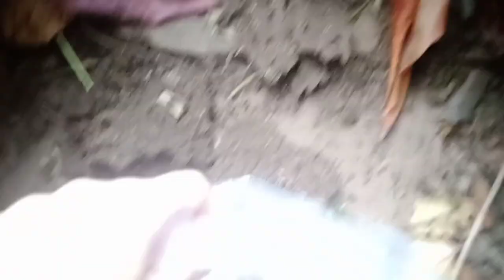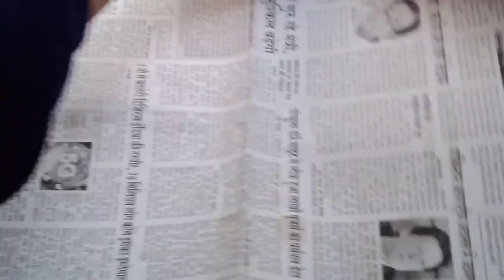How to make Perfect Elastic clay from Termite house for clay toys 👍|| Homemade clay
How to make mini clay
Clay toys making at home
Polymer clay toys
Clay miniature kitchen set
Short video
Mini kitchen set Clay toys
Mitti ke bartan
Mitti ke khilaune
Chote chote bartan
Chhote bartan
Chote chote bartan me Khana banana
Chhote chhoe bartan me Khana banana
Mitti ke bartan kaise banate hai
Mitti ke bartan me Khana kaise banate hai
Miniature cooking
Miniature cooking idea
Miniature real cooking

Mini Kitchen tools , Miniature kitchen , Mini food , Mini Food Video , Miniature Food video , Mini Kitchen food

Bubyeeee!

Mini food ideas🤗 #1 ||How to make mini food setup|Mitti ka chulha||My Clay kitchen

Hello everyone ! I like to making clay things like pots, jewellery, tiny toys and stuff. And love to share this making process with you guys. So please watch Today's video l, This is an easy way to make a clay pot with hand without pottery wheel.